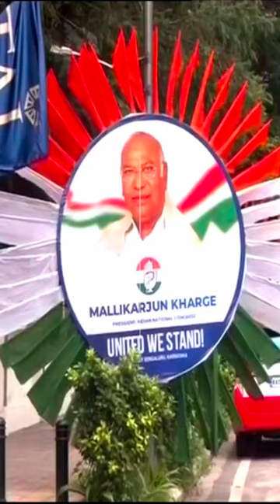Opposition Unity | Posters Of Opposition Leader Ahead Of Opposition Meeting In Bengaluru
Meeting of Opposition Unity is to be held in Bengaluru.

n18oc_shorts